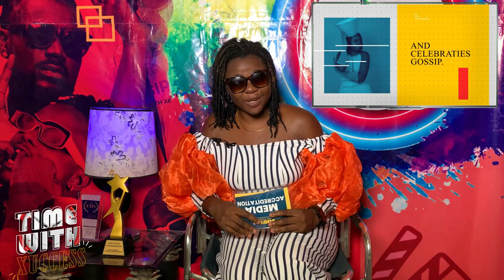Ali Never had Sex With Me - Shemima Of Daterush Fame, LGBTQ in Ghana, GMA UK (TIME WITH SUCCESS EP2)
Ali Never had Sex With Me - Shemima Of Daterush Fame, LGBTQ in Ghana, GMA UK, Young guy steals Cerelac at the Mall (TIME WITH SUCCESS EP2)

BACKGROUND SONG @Deadpeepol You dont feed me